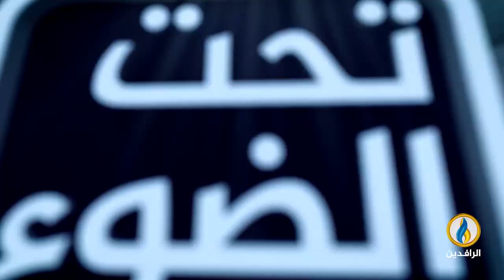تحت_الضوء | ارتفاع معدلات الجريمة في العراق وانفلات السلاح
تقديم:
سمير أكرم